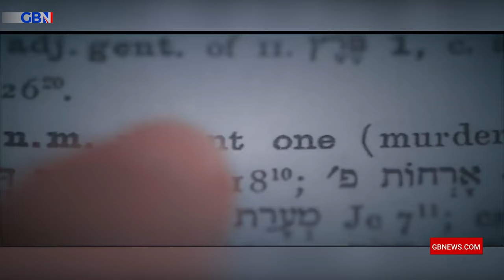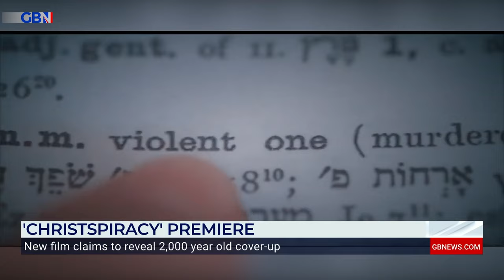Filmmakers say No to Netflix: Spied on, Censored and Ransacked!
Christspiracy co-director Kameron Waters shares backstory on the making of the film, teases the biggest cover-up in 2000 years, and clarion calls viewers to the cinemas for a ONE NIGHT ONLY RELEASE.

March 20th worldwide, U.S. Encore March 24th